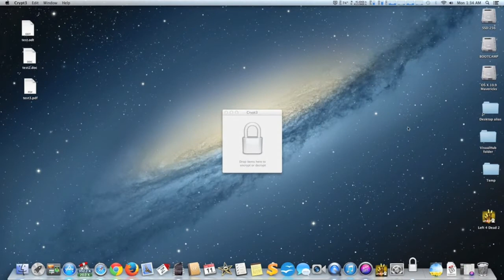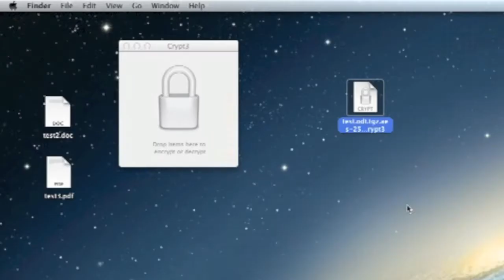How to Encrypt your sensitive files and folders on OS X 10.8 Mountain Lion or later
Crypt3 is a simple encryption app that can encrypt files and folders using AES 256bit encryption in CBC mode, and can securely shred old files after they are encrypted.